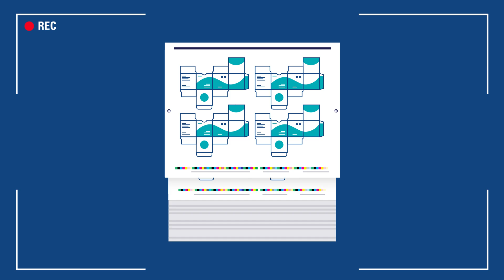Komori PQA-S Camera Scanning System for On-The-Run Content inspection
PQA-S is Komori's inline automated quality control system for scanning the sheet during production. It automatically performs an inspection of the content of the sheet during production. An in-line 4K camera scans every sheet at the highest speeds, on a single-sided or double-sided press. And thanks to automatic masking software, only the saleable print content is inspected. If a defect is detected, the operator receives a warning and the machine automatically places a tab in the delivery stack. An additional Inkjet marking system can provide more precise details on the exact location of the fault. PQAS will truly help you improve production quality by automatically isolating production defects.